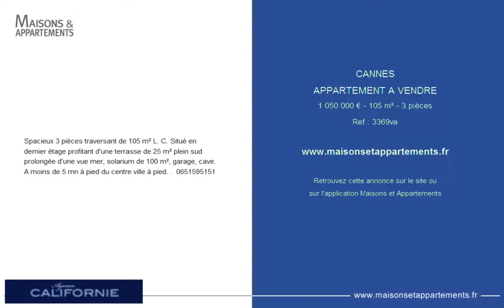CANNES - APPARTEMENT A VENDRE - 1 050 000 € - 105 m² - 3 pièces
Référence : 3369va
Spacieux 3 pièces traversant de 105 m² L. C. Situé en dernier étage profitant d'une terrasse de 25 m² plein sud prolongée d'une vue mer, solarium de 100 m², garage, cave. A moins de 5 mn à pied du centre ville à pied. .  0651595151

Cette annonce vous est proposée par l'agence AGENCE DE LA CALIFORNIE